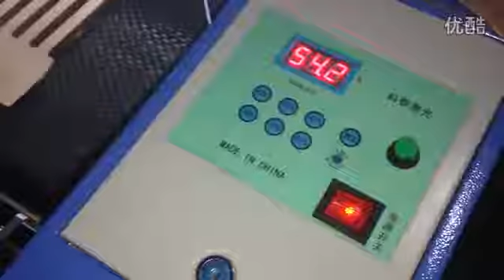4060 Laser cutting machine for wood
Skype:juan.liu6